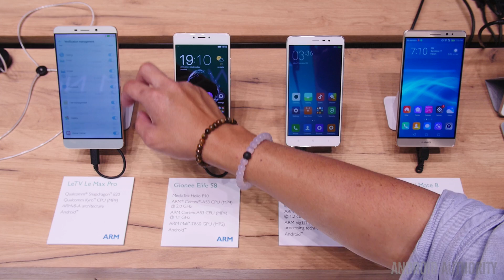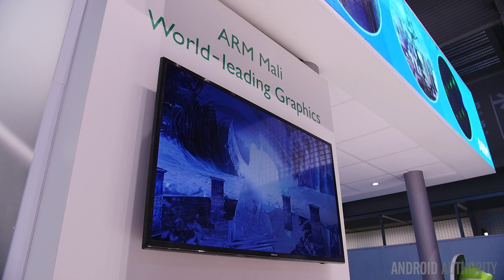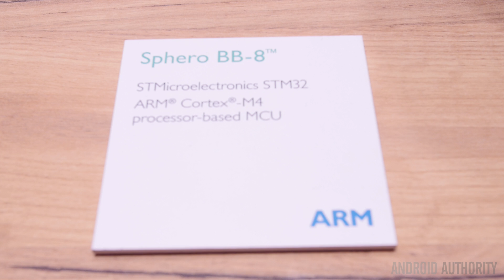ARM Interview at MWC 2016: top trends shaping the mobile industry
Darcy talks with ARM’s Ian Fergusson and James Bruce about ARM, mobile industry trends, and the latest processors built on ARM technology.